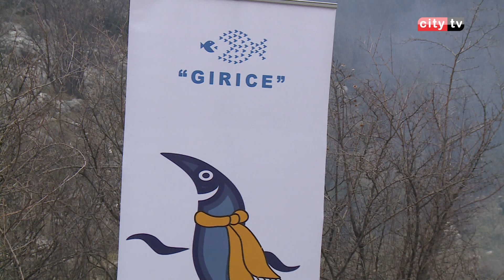Prva grahijada u Blagaju kod Mostara 10.02.2019. godine – City televizija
U Blagaju je održana prva blagajska grahijada, koja je izazvala oduševljenje brojnih posjetilaca. U takmičenju je učestvovalo 29 ekipa. Pobjeda je pripala ekipi „Odred izviđača 5 Zlatnih ljiljana“.